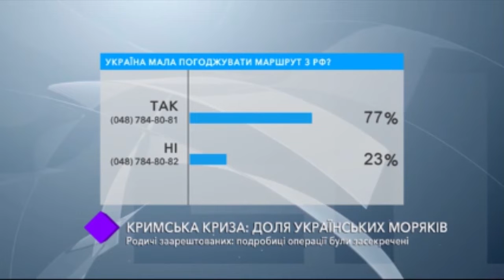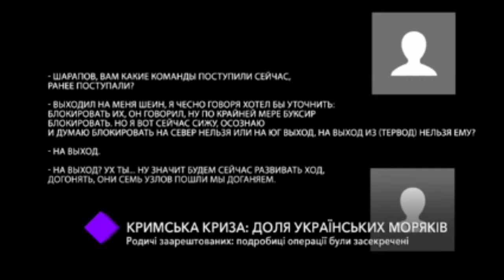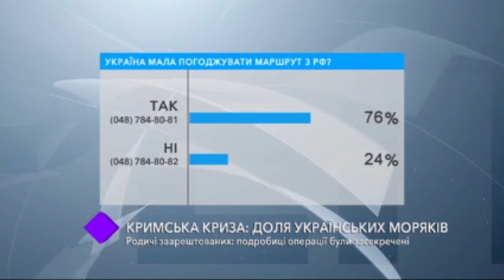Крымский кризис: судьба украинских моряков